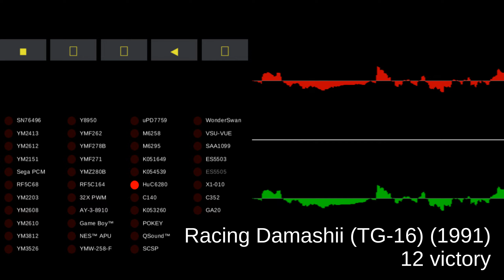Racing Damashii (TG-16) - track 12 victory